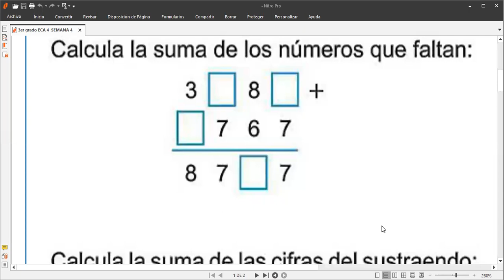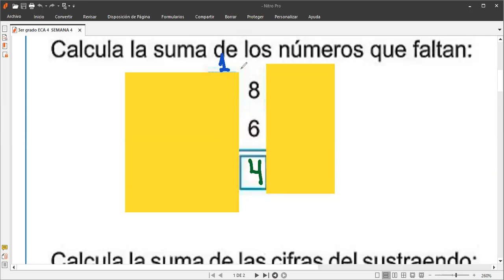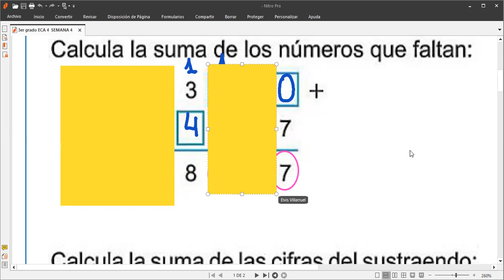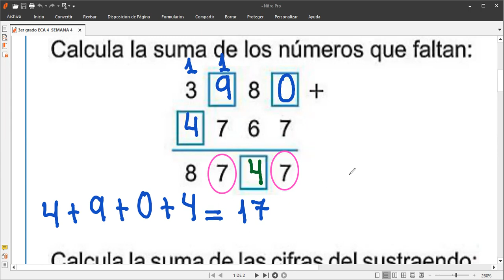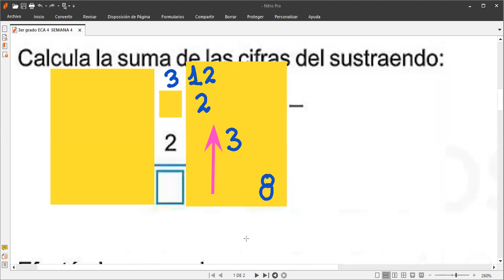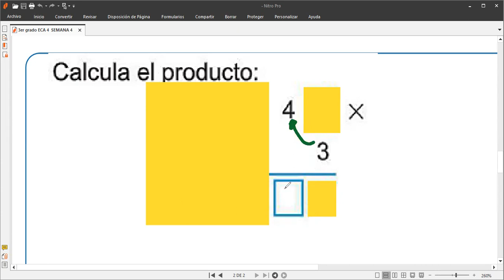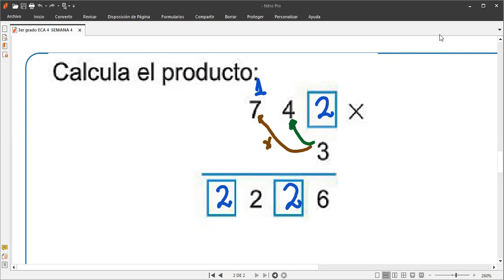3er Grado CORRECIÓN DEL ECA 4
Clase de matemática hoy jueves 31 de agosto